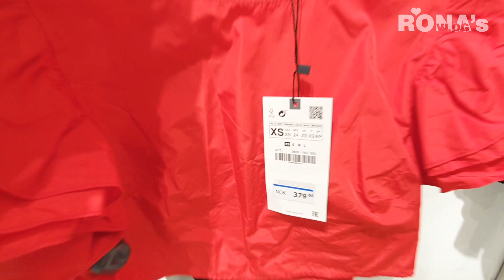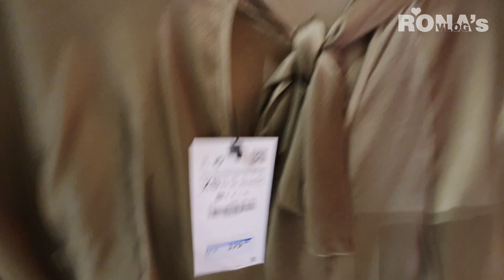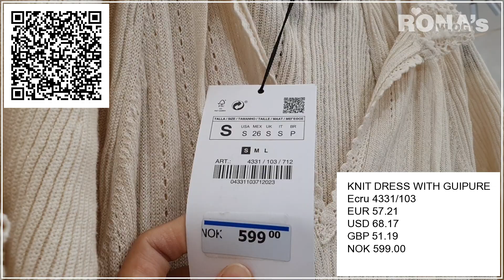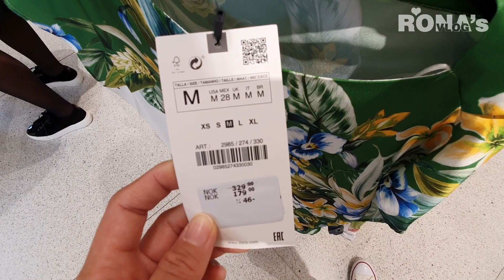NEW IN ZARA 2020 WOMEN COLLECTION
Hi Lovelies! This is new ZARA summer women collection, please watch and enjoy.